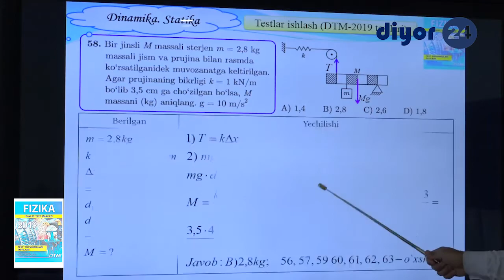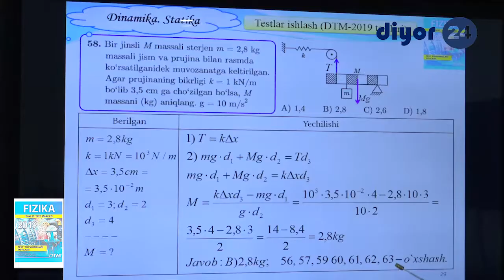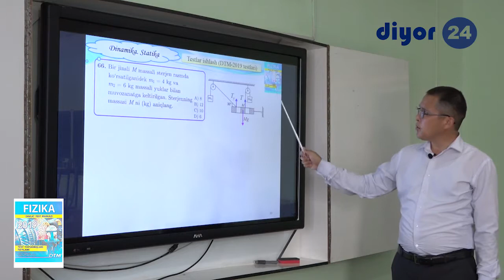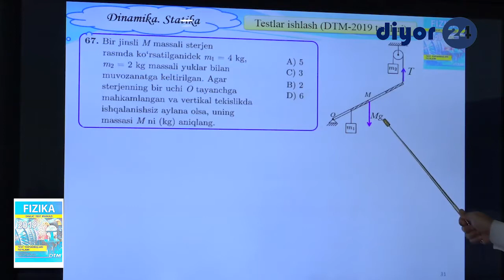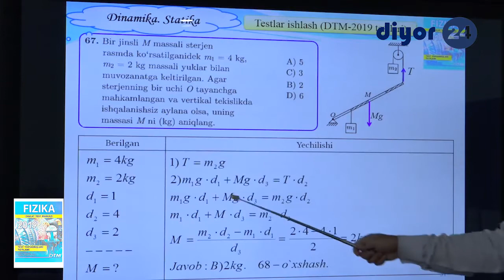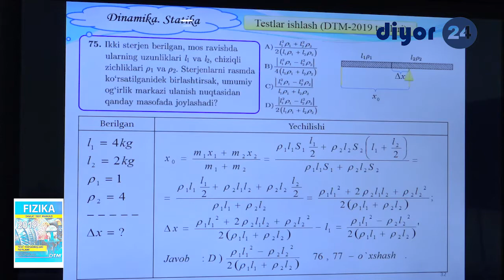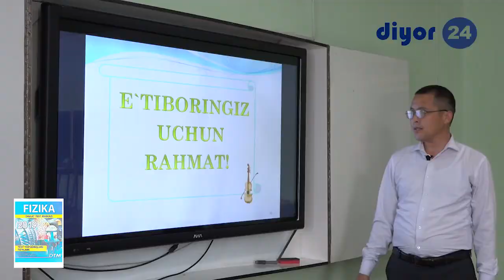Repetitorlik darsi fizika 13-dars | Репетиторлик дарси физика 13-дарс